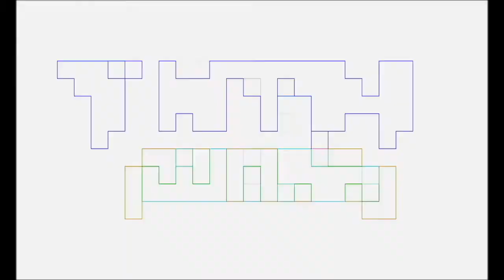Nerdy Fitness Vlog 48 Stranger Things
I, Pablo Gunner, chat about Nerdy Fitness which includes nerdy stuff, fitness stuff like workouts, food/diet, music/workout music, comics, video juegos, shows, anime, y mas. I discuss the workouts I did with my workout buddy from work, other guys, and on my own. I did a yoga, 5 mile treadmill run in 48 minutes, pull-ups, abs, push-ups, bi's, shoulders, abs, another treadmill run that was 4 miles in 30 minutes, then triceptagons & chesties. My diet consisted of ham sandwich, manzana, chicken strip, potato wedge, crackers, fruit & nut mix, snack pack, salmon, mashed potatoes, green beans, mini ham sandwich, pita chips, shredded chicken n potatoes, mini turkey sandwich, firehouse sub. I listened to disco, Bruno Mars, Secondhand Serenade, binged Stranger Things Season 2, had been enjoying the Mojoverse, Spectacular Spider-Man, new Captain America, and Metal comics. For gaming Playstation released a lot of awesome stuff in Paris like Spider-Man, Last of Us Part 2, and much more. I ask what your favorite character from Stranger Things is as I do the same, y mas.
The Dragon Ball Super 16 Bit Version Opening background music is not ours. It belongs to Retro Geeks.